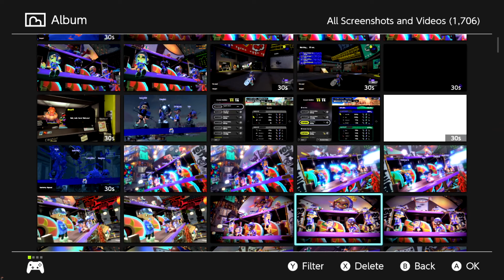Splatoon 3: Same Ol'/Bucket List/Save the Day Splatfest - Results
CROSS THIS SPLATFEST OFF THE LIST CAUSE I AIN'T KICKIN' THE BUCKET HERE!!!